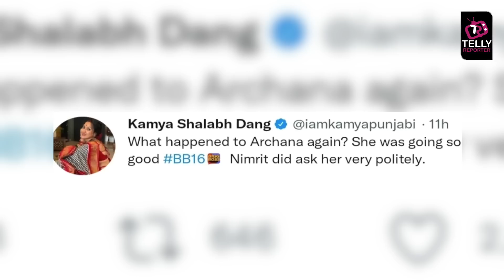Bigg Boss 16: Archana v/s Nimrit Kise Mila TV Celebrities Ka Support, Kaun Hai FIGHT Me Sahi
Colors TV Bigg Boss 16: Archana v/s Nimrit Kise Mila TV Celebrities Ka Support, Kaun Hai FIGHT Me Sahi